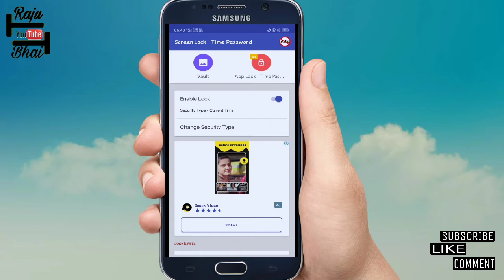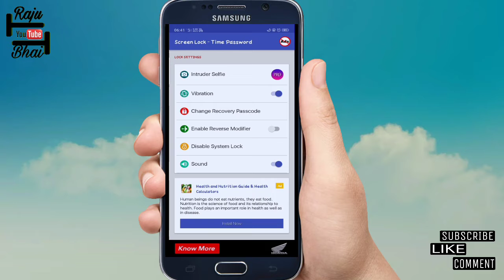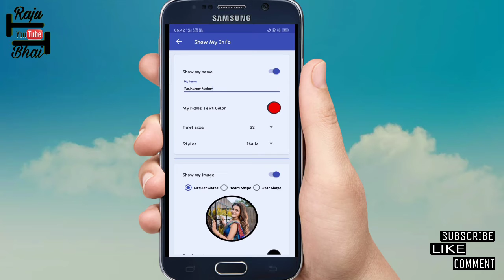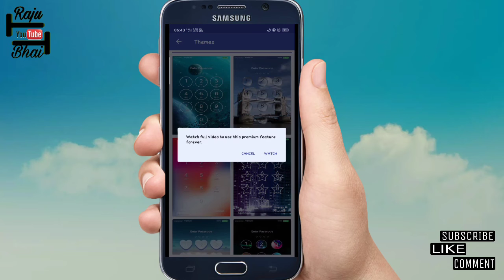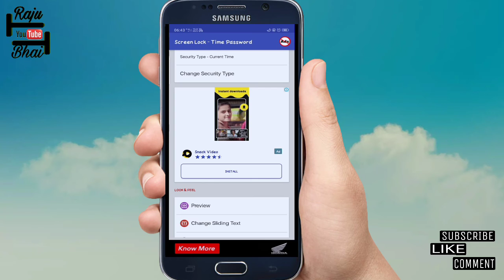simple app - screen time lock system